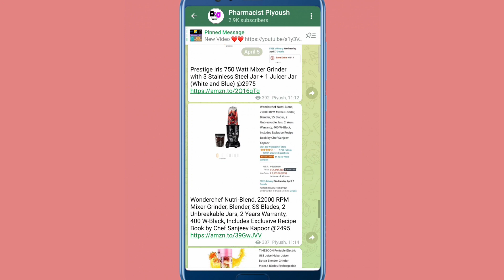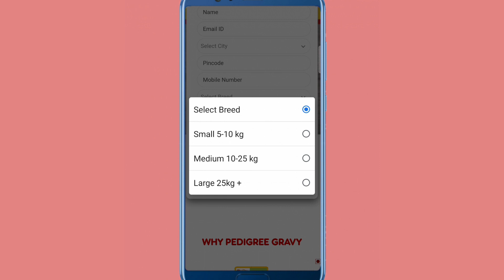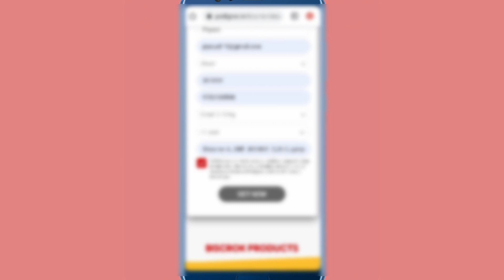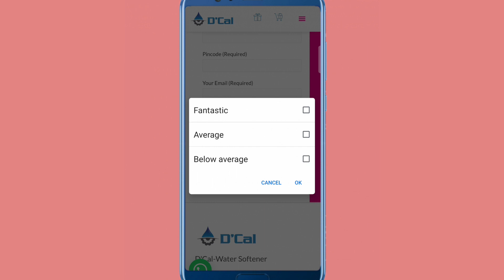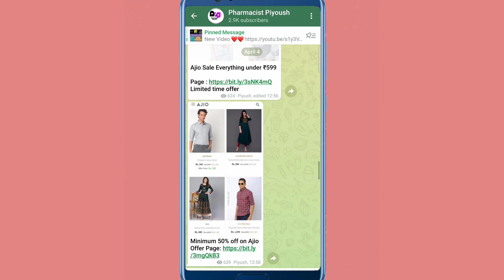3 Free Sample Products | 100% Delivery | How to Order Free Sample Products in India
3 Free Sample Products | 100% Delivery | How to Order Free Sample Products in India |

👉 your Quarries 👇
free products order